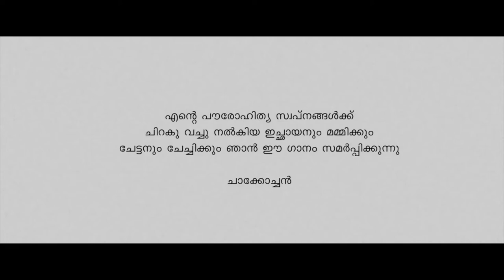Fr Chacko Kattuparambil vestation